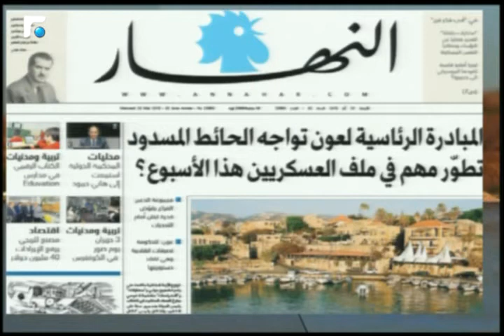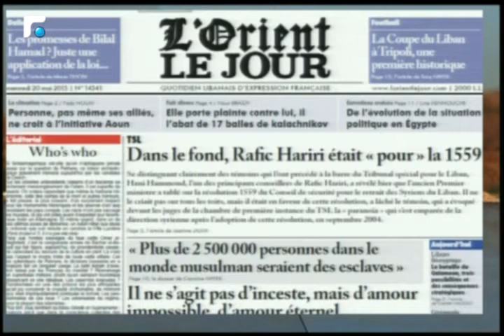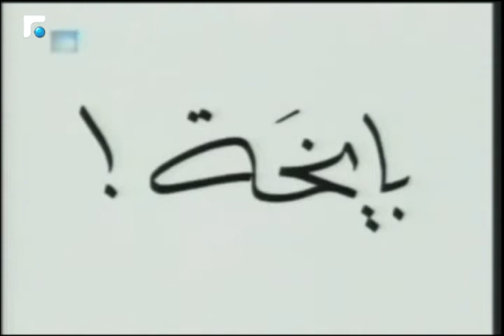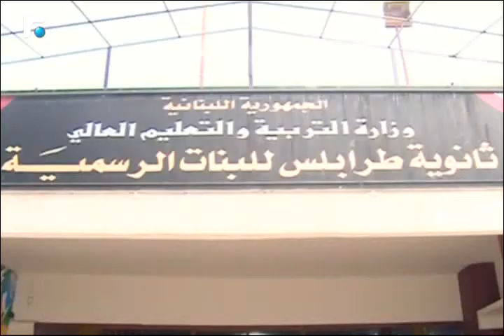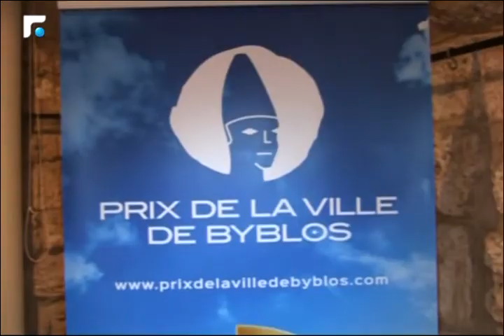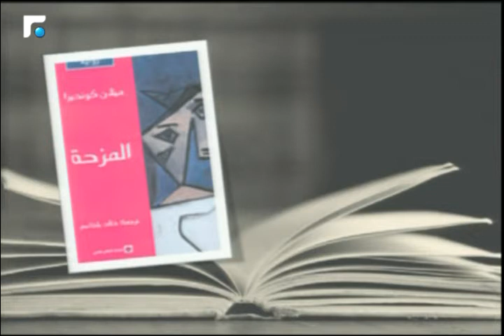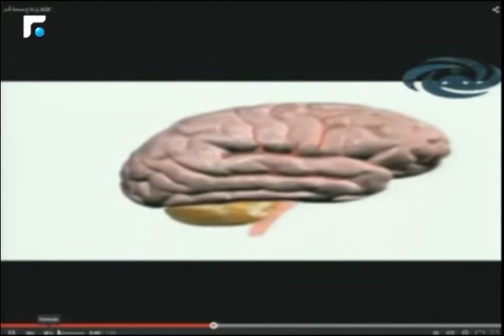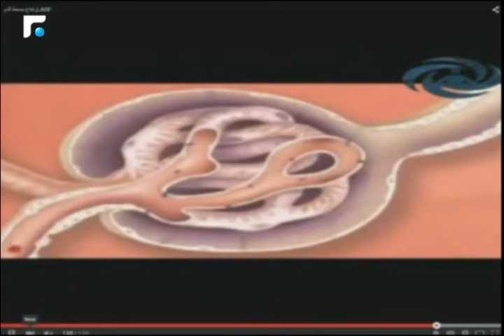أخبار الصباح 20/05/2015